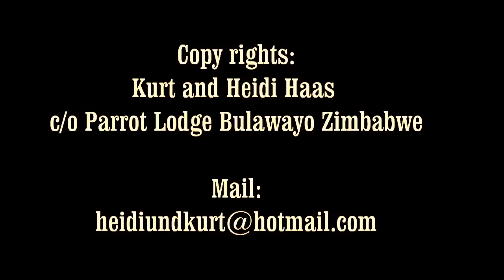Elephant Kill a Lion HD its a better fight!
Elephant:
Elephants are large mammals of the family Elephantidae and the order Proboscidea. Traditionally, two species are recognised, the African elephant and the Asian elephant, although some evidence suggests that African bush elephants and African forest elephants are separate species. Elephants are scattered throughout sub-Saharan Africa, South Asia, and Southeast Asia.

Lion:
The lion is one of the four big cats in the genus Panthera and a member of the family Felidae. With some males exceeding 250 kg (550 lb) in weight, it is the second-largest living cat after the tiger. Wild lions currently exist in sub-Saharan Africa and in Asia (where an endangered remnant population resides in Gir Forest National Park in India) while other types of lions have disappeared from North Africa and Southwest Asia in historic times.